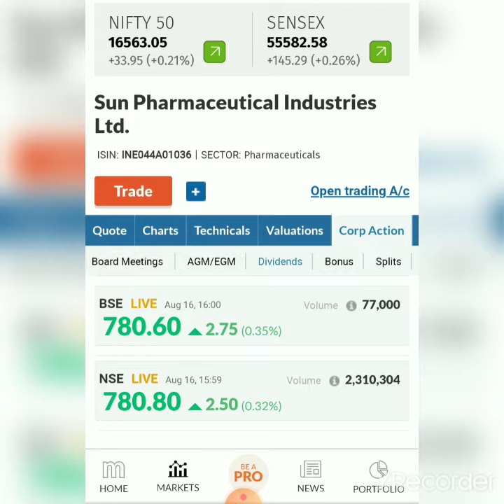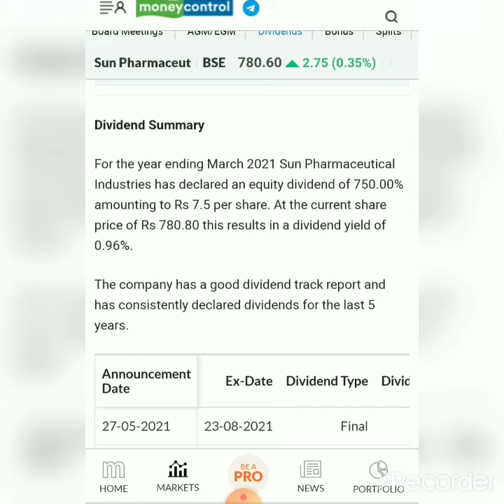Sun Pharmaceuticals Final Dividend😍||Sun Pharma Share Latest News🚀||Sun Pharma Final Dividend Date🎉